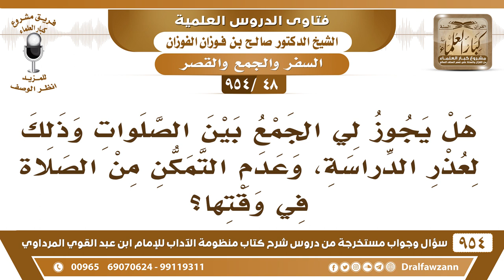[48 -954] هل يجوز لي الجمع بين الصلوات وذلك لعذر الدراسة، وعدم التمكن من الصلاة في وقتها؟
-[48 /954] السؤال: هل يجوز لي الجمع بين الصلوات وذلك لعذر الدِّراسة، وعدم التمكُّن من الصلاة في وقتها؟
الجواب: لا يجوز لك الجمع بين الصلاة من أجل الدراسة، تخرج وتصلي والصلاة ما تأخذ منك وقت أو تتنحى في ناحية الغرفة أو ناحية الصالة وتُصلي، ولا تأخذ منك وقت، ترجع للدرس صل الصلاة في وقتها، ولو في ناحية الصالة صالة الدراسة، أو غرفة الدراسة، افرض أنه حدَث لك عُذر حدث لك حاجة تخرج إلى دورة المياه، تخرج في الدرس، فالصَّلاة أولى تخرج وتصلي وترجع.
للاشتراك في قناة الشيخ صالح الفوزان
سؤال وجواب من شرح منظومة الآداب ( 945 ) مقطع

للاستفسار والإقتراحات والدعم
رئيس الفريق
لمشروع كبار العلماء